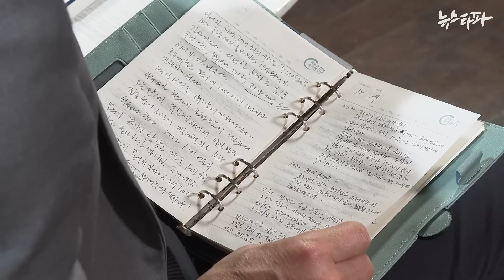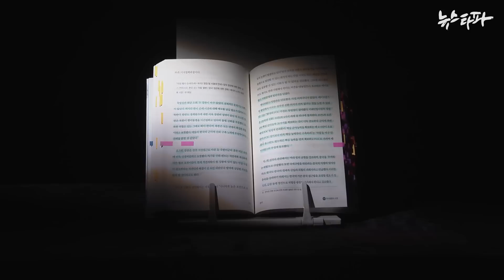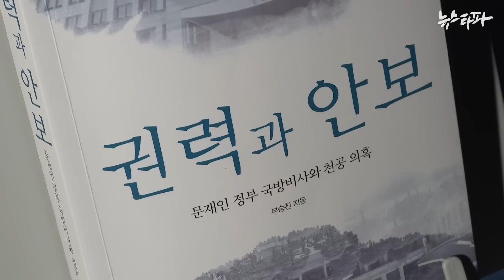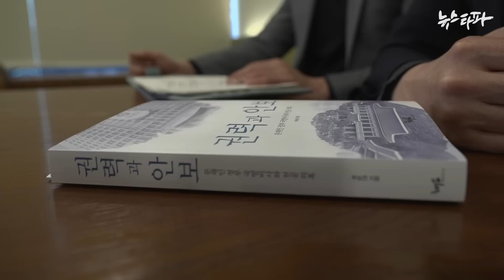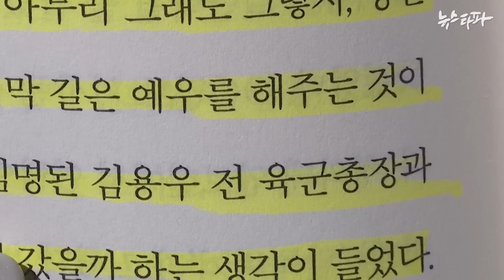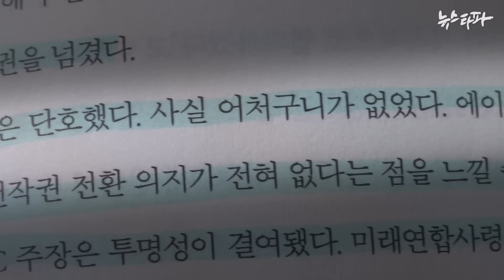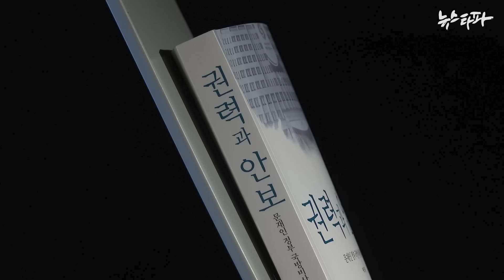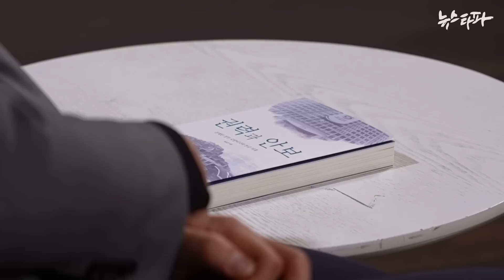"북 무인기, 용산 정화 비용 덤터기... 대통령실 졸속 이전이 부른 참사" - 뉴스타파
재직 시절 기록한 일기를 책으로 엮어 출판한 부승찬 전 국방부 대변인. 뉴스타파는 부 전 대변인을 만나 윤석열 대통령 부부의 비선 실세 의혹을 받는 무속인 ‘천공’ 관련 의혹, 대통령실 졸속 이전, 정치권력에 휘둘린 국방과 안보의 문제, 시대착오적인 한미관계, 언론의 문제 등 그간 알려지지 않은 얘기를 들어봤습니다.